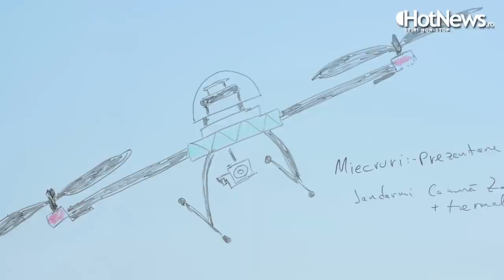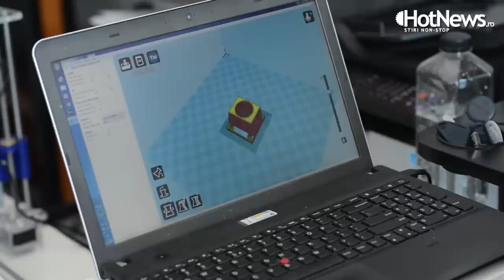Profil de Start-up - FAE Drones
Reportaj cu Mihai Dragu, FAE Drones